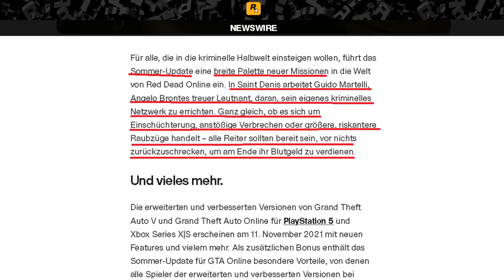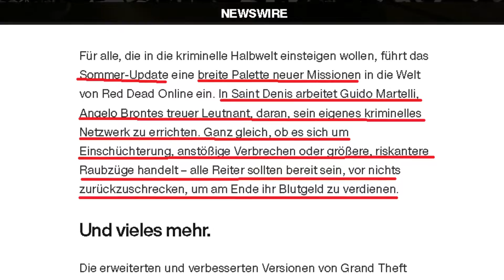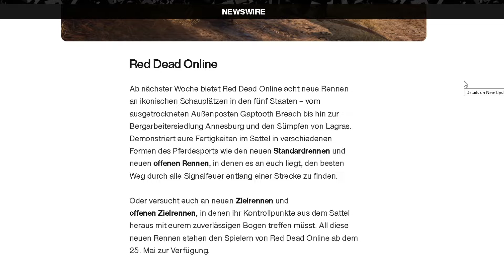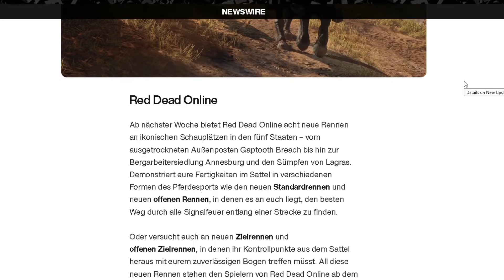Red Dead Online - das OUTLAW Sommerupdate / Wer ist GUIDO MARTELLI ? RDO deutsch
Der kommende Sommer beschehrt uns neue Orte für Pferderennen, insgesammt 8 neue an der Zahl und dazu kommt, dass ein neuer NP'c ins Spiel findet. Guido Martelli  der italienische Maffiaboss aus Saint DEnis findet nach RDO. Aber wer ist GUIDO MARTELLI überhaupt ? Und in welchen Cutscenes findet man HInweise auf ihn. Sind Raubüberfälle auf Züge überhaupt möglich ? Wird das die neue Rolle auf die alle gewartet haben. Endlich Outlawfeeling in RDO.

Der Link ist nicht aktuell? schreibt mich über steam oder Facebook an, ich gebe euch dann den aktuellen. Steamname: LucienLeclerc